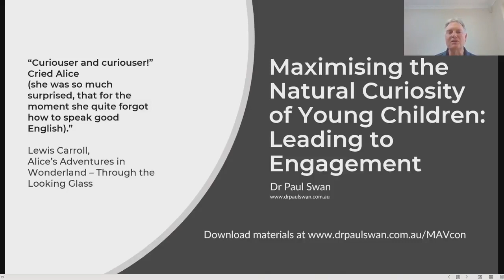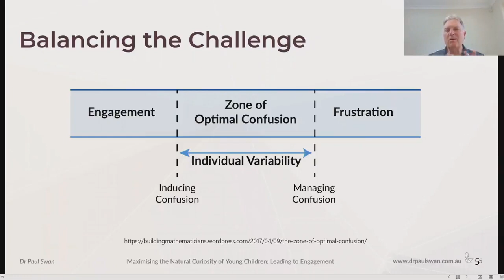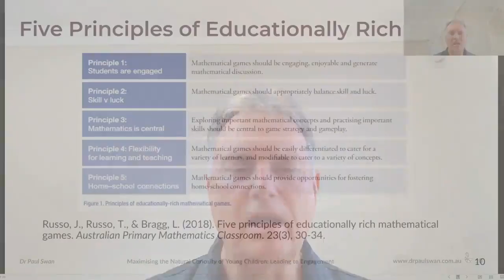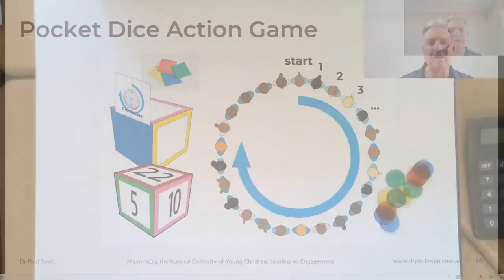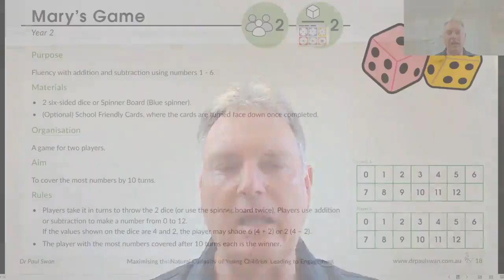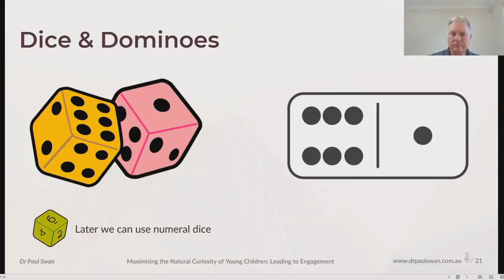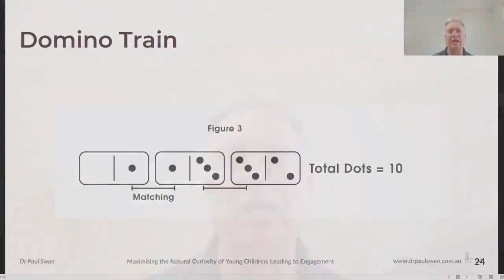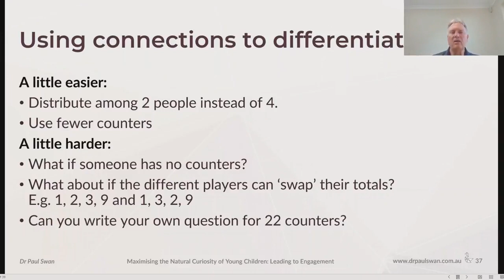MAV20. Maximising the natural curiosity of young children leading to engagement.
Paul Swan's Keynote Presentation at MAV20 Conference. A 2020 Vision. Engaging Mathematics. 3-4 December 2020.

Dr Paul Swan is a mathematics educator who works around Australia and the world, although being based in Western Australia. He is an award-winning author, game designer and consultant who works with leaders and teachers to promote the best outcomes for children. One of his grandchildren has started Pre-school (Prep) and so he is keenly interested in harnessing the enthusiasm and excitement for learning that she shows.